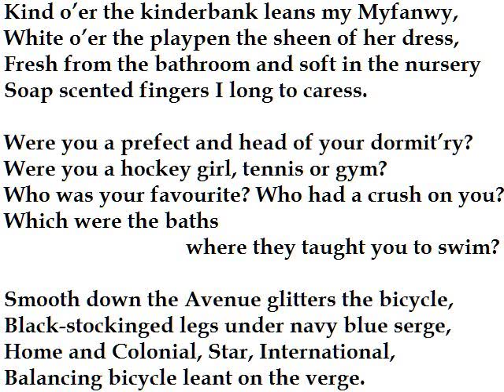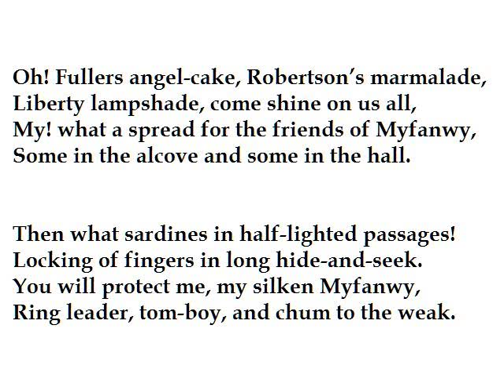"Myfanwy" by John Betjeman (read by Tom O'Bedlam)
It's pronounced mi-van-wee by the Welsh, but everybody else says mi-fan-wy.  As in Round The Horne, a lady asked  Kenneth "Have you seen Myfanwy?"  He replied, "No, but I'm sure it's very nice."

Betjeman, near the end, he was asked, "Looking back on your life, do you have any regrets?"  He said "I wish I'd had more sex."  I shed a tear for him.

"Sardines" is a game: somebody hides and when you find their hiding place you cram yourself into their hiding place with them,  like sardines in a can.  It was a good excuse to get close to girls.

Betjeman liked girls, their clothes and anything that had been "fortunate" enough to have been in contact with them, such as tennis rackets and bicycles.   There's a lifetime's entertainment to be had from a dirty mind.